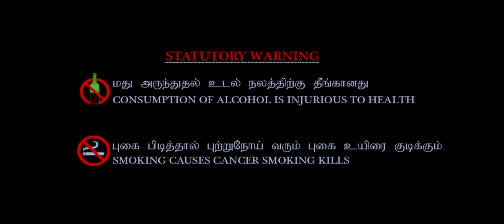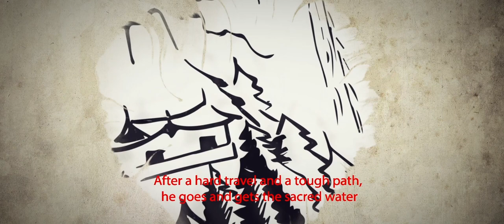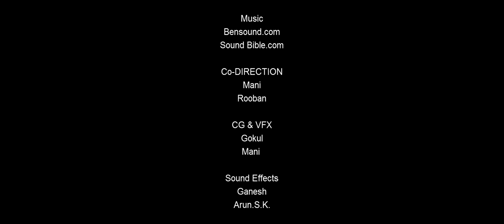NINJA OUEST | OFFICIAL SHORT FILM | SPECIAL THEATER SCREENED FILM | FANTASY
NINJA QUEST SHORT FILM

DIRECTED BY ROOBAN KUMAR. S

SPECIAL THANKS TO CAST & TEAM
CAST:

SATHISH
VEERA

SPECIAL THANKS TO DREAMZONE VELACHERY
SPECIAL THANKS TO CENTER HEAD NANDHINI MANIKANDAN
SPECIAL THANKS TO WIDE ANIMATION STUDIO